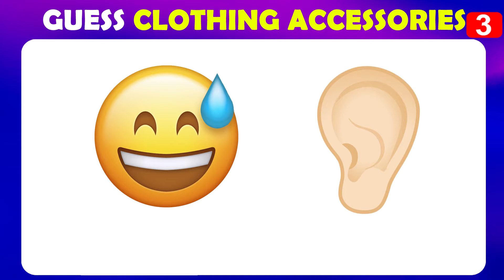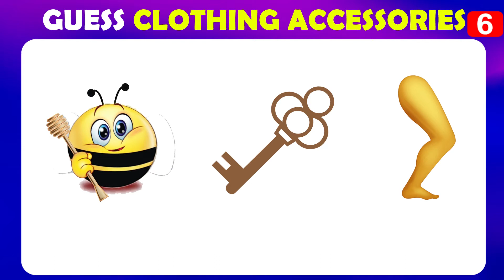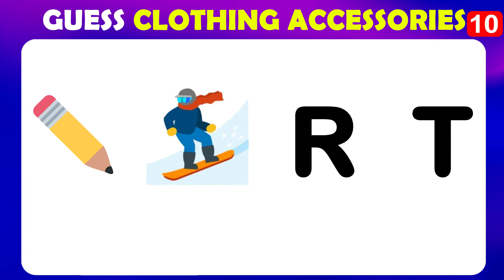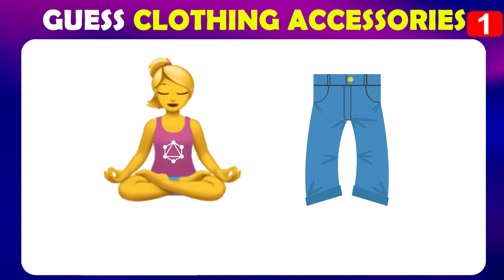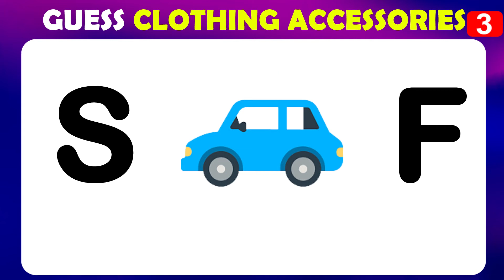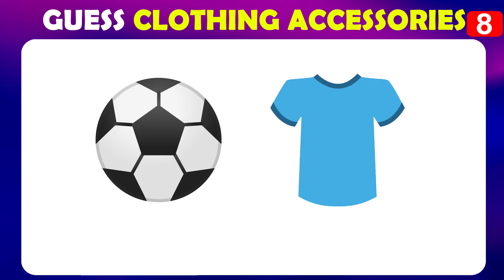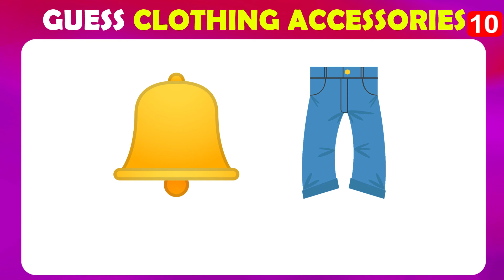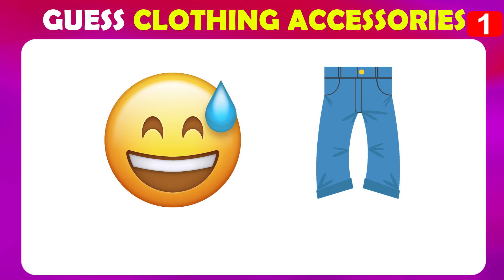Can You Guess The Cloth By Emojis Challenge Fashion Quiz Guess the Clothing by Emoji Puzzle Brain Pu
Can You Guess The Cloth By Emojis Challenge Fashion Quiz Guess the Clothing by Emoji Puzzle Brain Puzzle